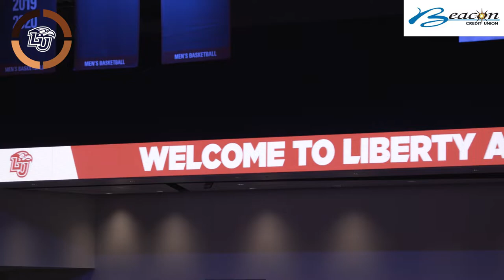Liberty Arena Ribbon Cutting